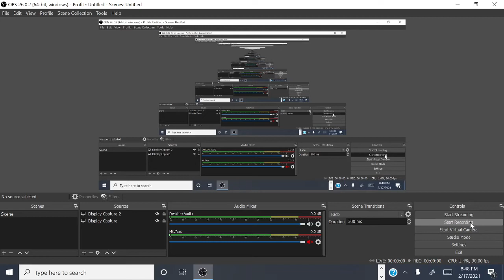Minecraft Hardcore Part 1 (Building a house)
Tell ur minecraft username in comments my friend will invite you to his relm.